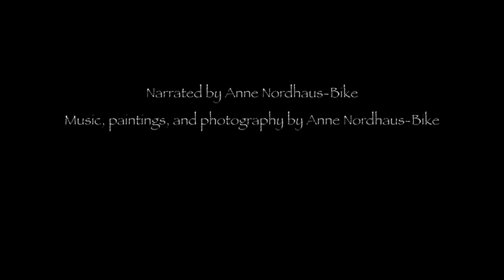Hymn to Aton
ABOUT THE VIDEO: Akhnaton, a great mystic and pharaoh who ruled Egypt in the mid-14th century BC, wrote this beautiful poem, Hymn to Aton, in homage to the Sun. For Akhnaton (known as Amenhotep IV before he changed his name), the Sun (Aton) symbolized the sole deity who gives light and joy to all creation.

Text by Akhnaton. Narration, music, paintings, photography, and video by Anne Nordhaus-Bike.

NEW! This video's featured oil painting, Glorious Sunrise, is available as greeting cards and posters at our online fine arts store

FOR MORE INFORMATION about ANB Communications and our range of products designed to help you live in harmony, visit us